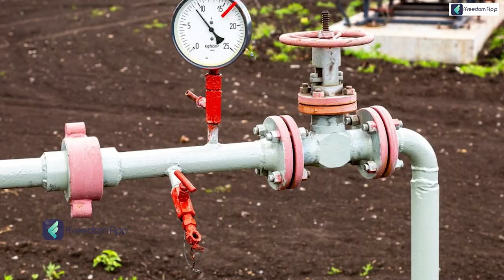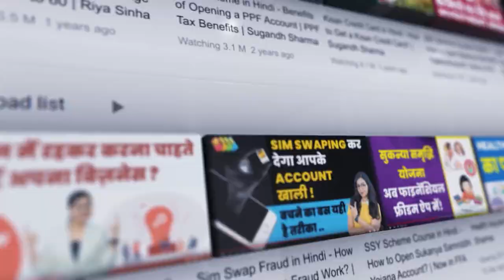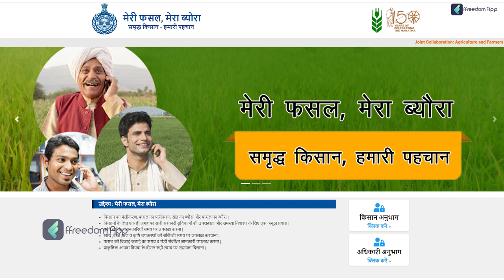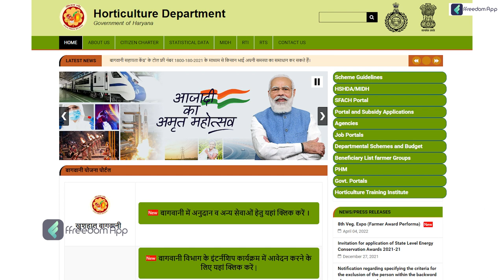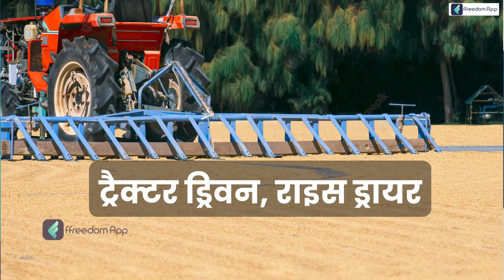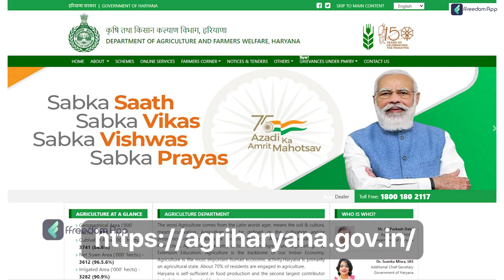Top 5 Farmers Subsidy Schemes in Haryana | Hindi | Pawan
"Learn farming from some of India's most successful and well-known mentors. Make a fortune as a successful farmer by using our ffreedom app to learn. Here is the link for the courses:

The agriculture sector has a long history of supporting scientific progress, especially in genetic crop development. For decades, businesses have relied on spontaneous hybridisation to increase the number of available seed kinds. There has been a massive advancement in crop productivity thanks to genetically modified (GM) seeds. For example, ""Roundup Ready"" goods are genetically engineered to resist herbicides, while GM seeds are developed to resist pests (in the case of Bt corn).

Unlike conventionally changed seeds, genetically modified (GM) seeds did not undergo generational cross-pollination to alter their traits; instead, the genes were put directly into the seed's DNA. However, others are worried that the new gene combinations that come from this process might have unintended adverse effects on human or environmental health.

There are many debates about technological advancements. Different opinions have been heard from farmers about this new technology. Sure, farmers have immediately adopted it. Other farmers are hesitant to utilise GM seeds.

Do you have any questions, tips, or ideas about business, farming, or personal finance?

Read more about our blog's success stories and best practices for various businesses and farming